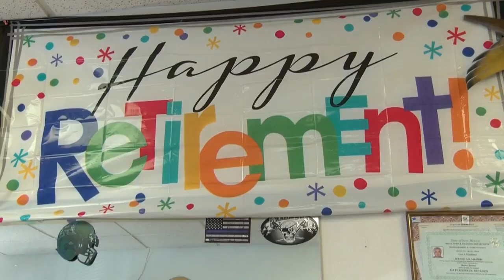Longtime Albuquerque barber hangs up clippers